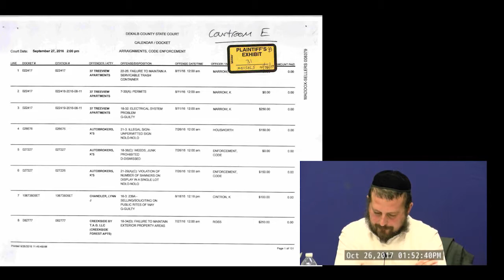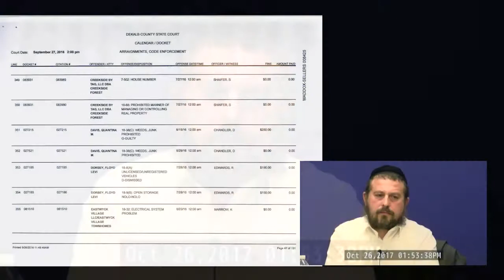Shooting Case: Apartment Owner Breaking the Law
When the owner of an apartment complex charges people to live there, the owner should at least keep the property in good condition and reasonably safe for his tenants and their guests.  After our clients' son was shot and killed at this apartment, we cross-examined this owner about the condition of his property.